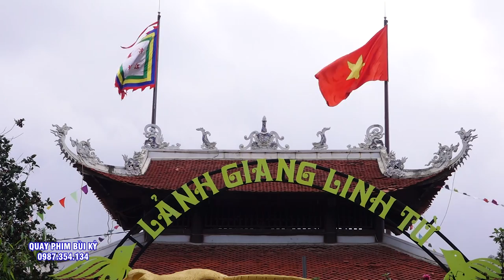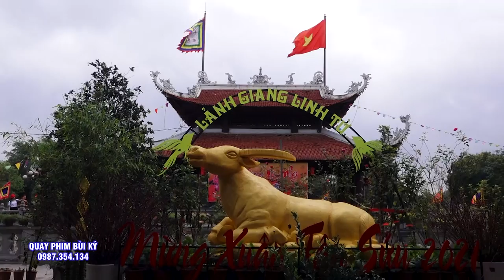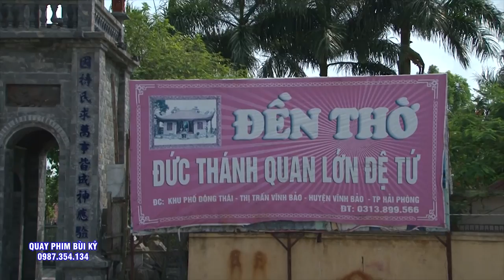Gặp Được Thầy Là Nhìn Thấy Ánh Sáng Của Cuộc Đời. Thầy Sáng Nam Định Loán Giá Khánh Thành Bản Điện